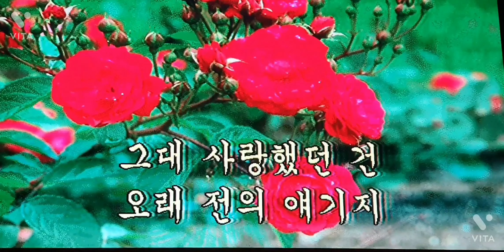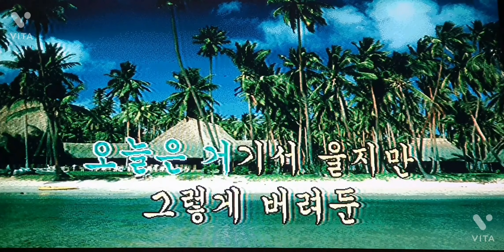문밖에있는그대(박강성)테너색소폰 연주박효일